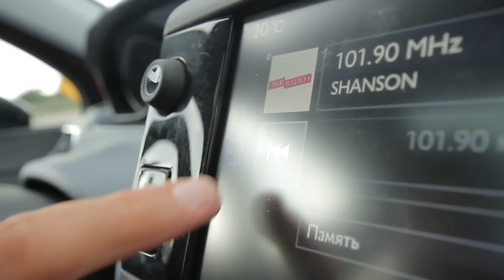Тест-драйв Peugeot 208: проверено городом